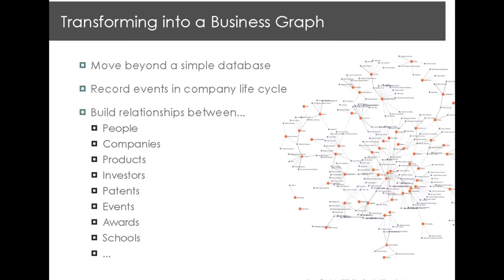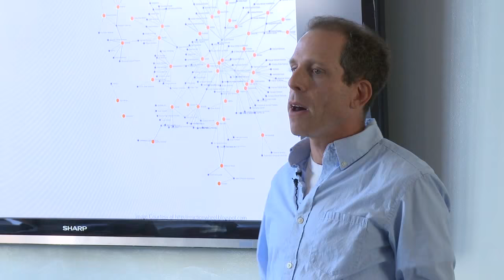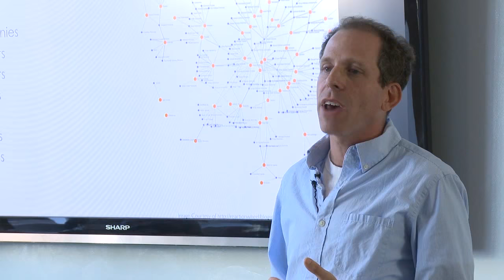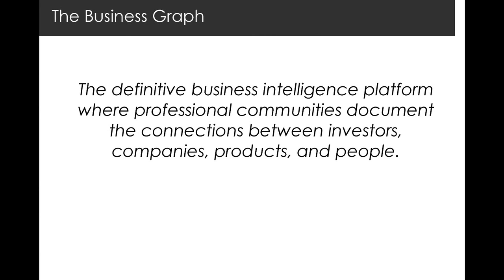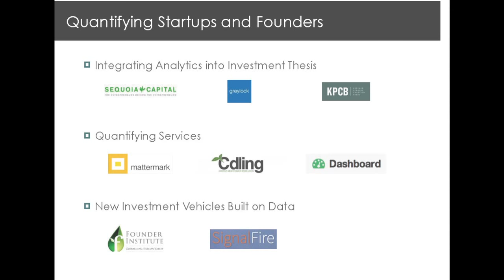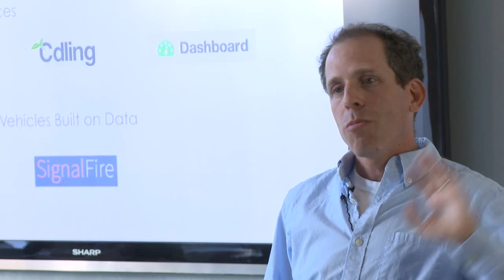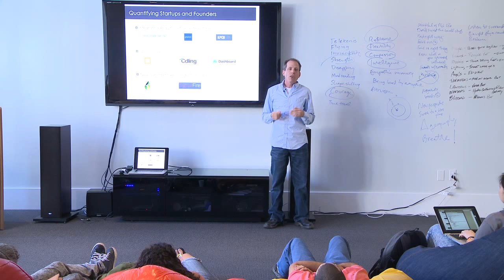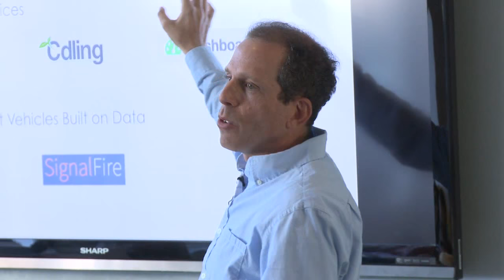This is the Future of Business Intelligence | Head of Operations at Crunchbase, Matt Kaufman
Matt is the President of CrunchBase, the free database of technology companies, people, and investors that anyone can edit. Prior to joining CrunchBase, Matt ran product development at Oodle, the company behind Facebook’s online classifieds system. QVC acquired Oodle in December 2012 to integrate modern social shopping functionality and design into QVC’s web and mobile experiences.